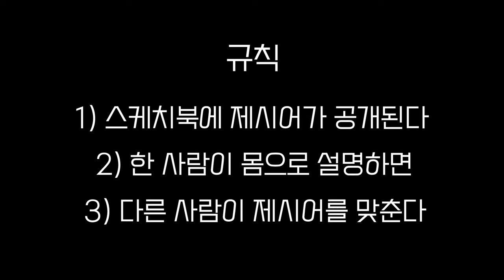[스누뮤 SNUMU] 몸으로 화내요 (feat. 통제불능)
예능 '신서유기' 게임을 패러디한 서울대 음대생의 신'샤'유기!
음대생들은 음악용어를 몸으로 설명해서 맞출 수 있을까요?!
근데 음대생들의 분노도 곁들였다?(속닥속닥)

[ 제작진 ]

PD: 조은서

촬영 : 이동용

연출 : 김예진, 이가현, 서민서

조연출 : 강재희

편집 : 이가현, 조은서

출연 : 김예진, 김준표, 이가현, 서민서